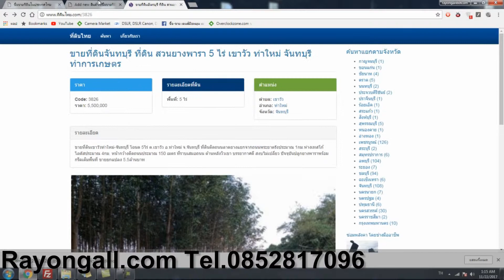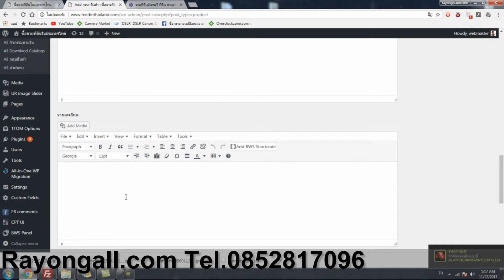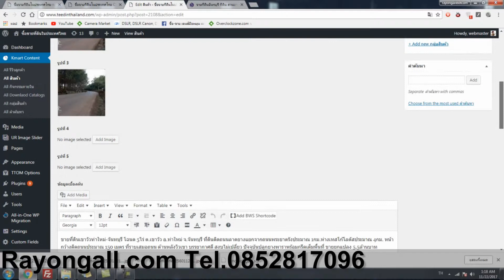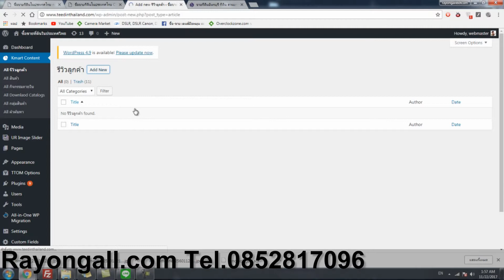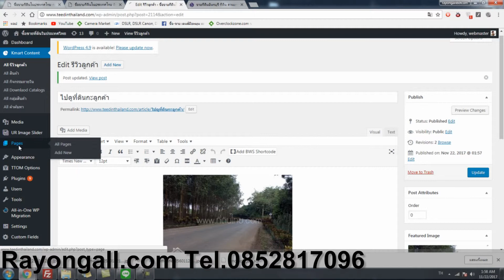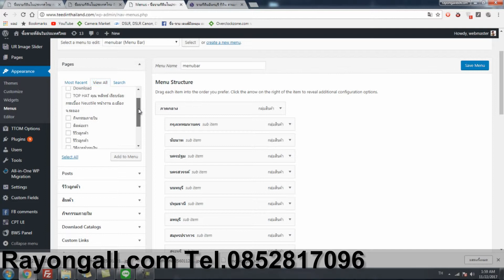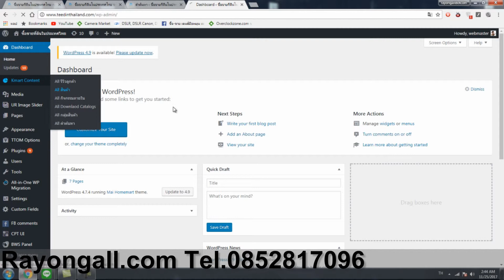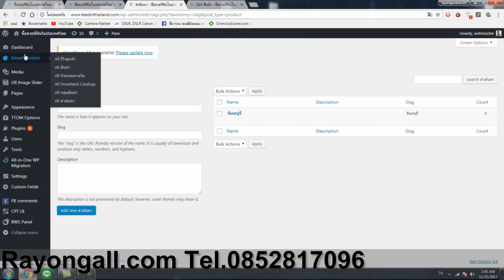สอนทำเว็บไซต์ร้านค้า wordpress แบบสวย หรู ใช้งานง่าย by rayongall.com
รับเขียนเว็บไซต์ โปรแกรม Flash สื่อการสอน อื่นๆ